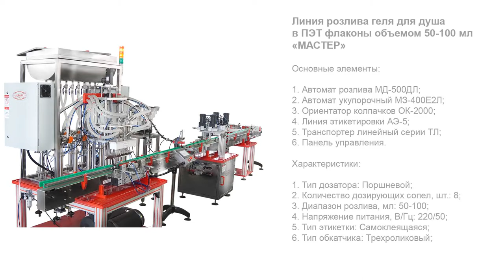Линия розлива геля для душа в ПЭТ флаконы объемом 50-100 мл «МАСТЕР»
В данном видео показана работа линии розлива геля для душа в ПЭТ флаконы объемом 50-100мл «МАСТЕР»

Описание:

Автоматическая линия высокой производительности «МАСТЕР» реализует широкий спектр технологических операций по упаковке жидких косметических средств в порционные флакончики малого объема (до 100 мл). Узел дозации представлен 8-сопельным поршневым дозатором, оснащенным системой ASF «Умный розлив». Диапазон фасовки может варьироваться в пределах 50-100 мл.
Для хранения продукта предусмотрена промежуточная емкость объемом 100 л. В комплектацию включен мембранный насос для перекачки продукта.

Виброориентатор выполняет позиционирование колпачков и подачу их в рабочую зону. Также в состав узла входит система предварительной забивки колпачков, которая обеспечивает правильную установку изделий. В данной линии установлены две четырехроликовые укупорочные головки, которые выполняют деликатную закрутку пластиковых колпачков стандартного типа и с откидным верхом (flip-top).

С более подробным описанием а также характеристиками данного оборудования Вы можете ознакомиться на нашем сайте по ссылке

Более подробную информацию, а также цены на оборудование Вы можете узнать, связавшись с нами по следующим контактным данным: